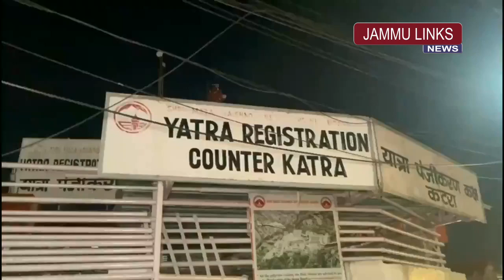Vaishno Devi pilgrimage suspended due to unprecedented crowd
The pilgrimage to the Shri Mata Vaishno Devi Cave Shrine has been suspended till 5 am (Monday) from the Katra base camp here in Reasi district.

The decision was taken in lieu of an unprecedented rush of pilgrims. The ticket counter had to be closed nearly two hours ahead of its scheduled closing time due to a massive crowd of pilgrims.